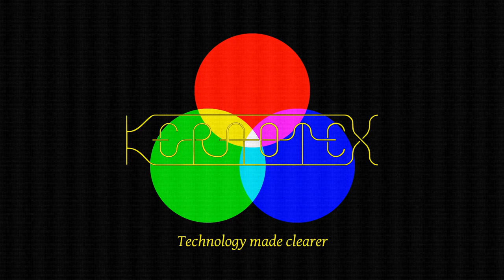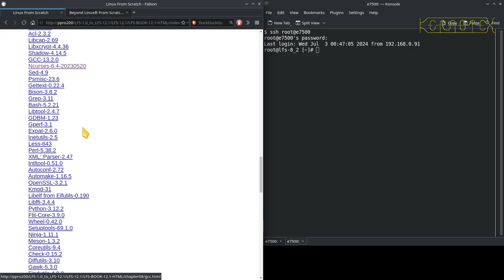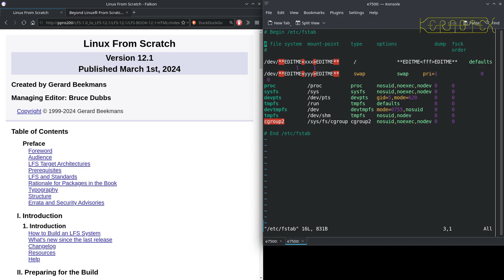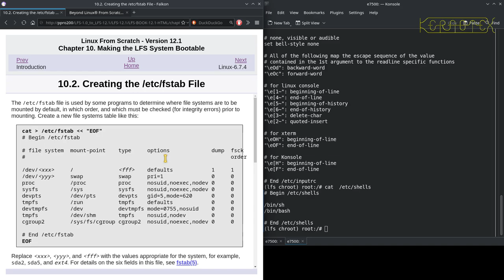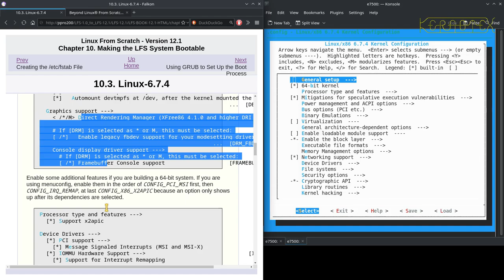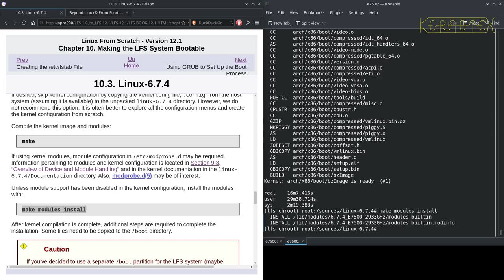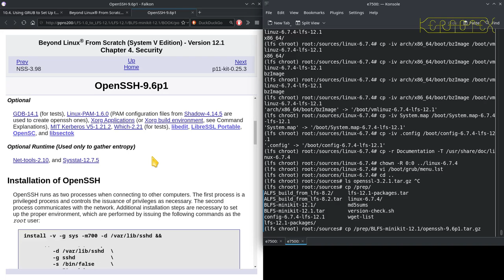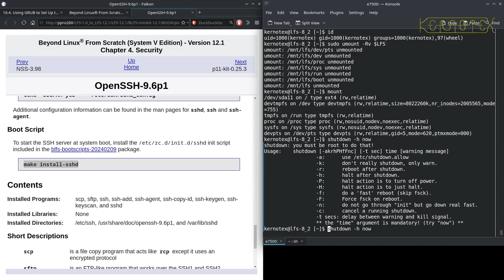05 Manually Completing the Rest of the Build - Linux From Scratch LFS-8.2 to LFS-12.1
The remaining parts of the build that haven't or can't be automated are completed and checks are made to the automatically generated configuration files to confirm they are valid.

Note: If you are looking for a more informative guide to building LFS-12.1 the following link to my 'How To Build LFS-12.1' video series will be much more helpful

Celebrating Linux From Scratch's first 25 years by concluding the odyssey through past versions from the original 1.0 to the latest.

Given that I published videos building LFS-12.1 just a few months ago, and to complete the involvement of other LFS projects (BLFS & CLFS) during my journey, this time LFS is built using jhalfs from the ALFS project.

LFS-12.1 was published 1 March 2024.

I've stayed with the Core Duo E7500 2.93 GHz as it is the most convenient machine I have available at the moment. Despite it's relative age compared to LFS-12.1 (approximately 15 years between them) the build still completes in a reasonable time. As with LFS-8.2 it's really the big packages such as the GCC tests which consume the most time. I configure jhalfs to parallel build to help shorten the build times.